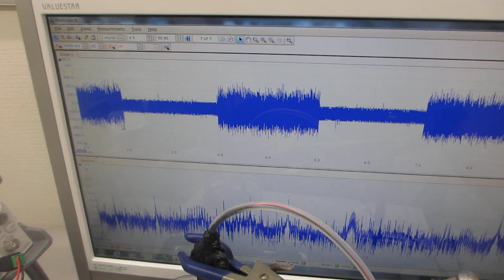物の表面を伝搬する超音波の応用技術開発－－表面弾性波の測定・解析・評価技術を応用－－（超音波システム研究所）